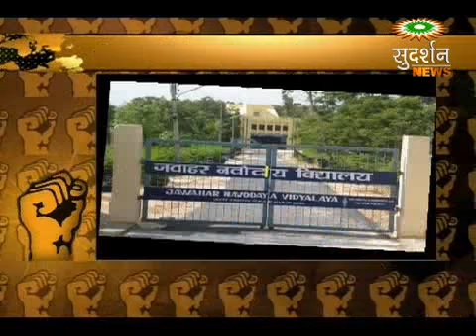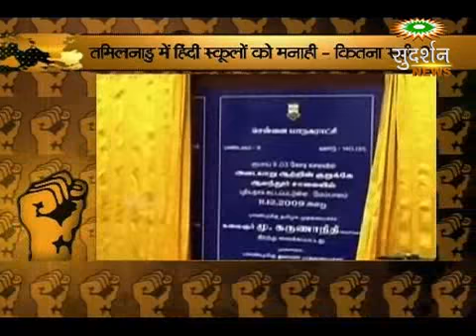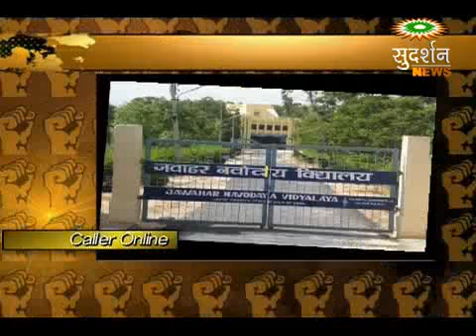Bindas bol, sudarshan news, suresh chavhanke,Tamilnadu me hindi schoolo ko manahi kitna part1